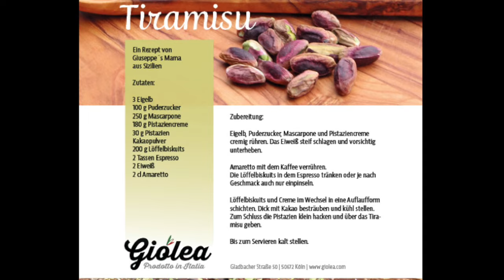Italia ci manchi_#2 Seine Majestät Der Pistazien Tiramisu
Einfach und lecker zum nachmachen.
Mit dem Pistazien Tiramisù begeistern Sie Familie und Freunde.